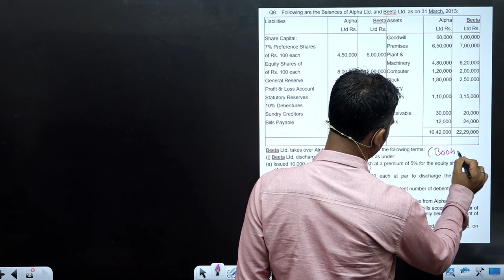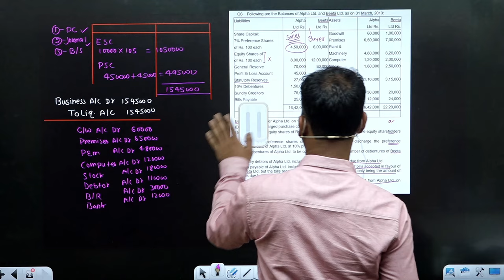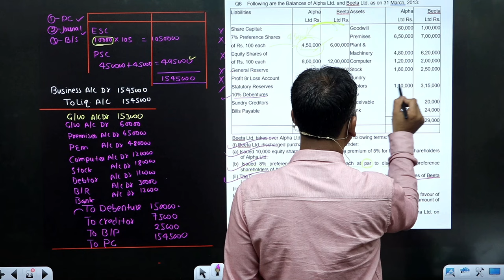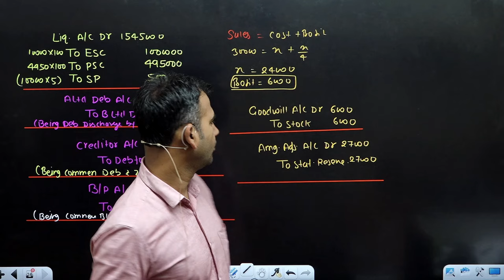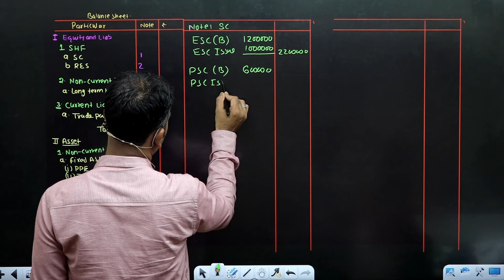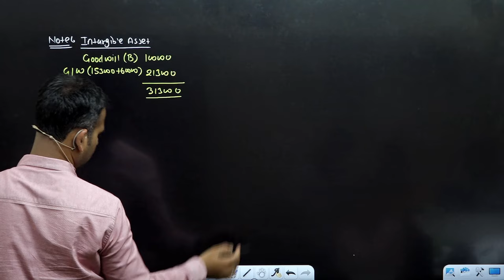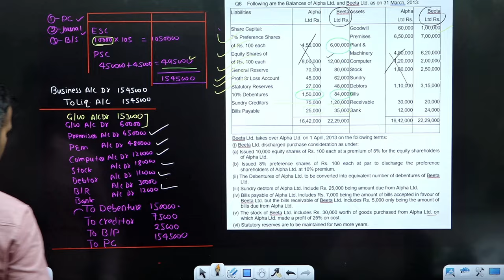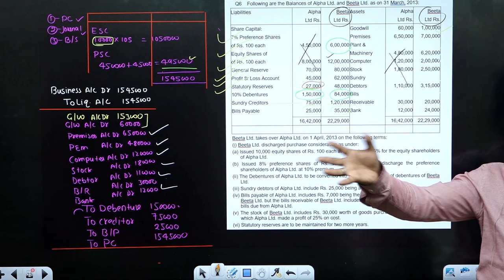Books of buyer practice question | Amalgamation | part 10 | corporate account | By Anuj sir